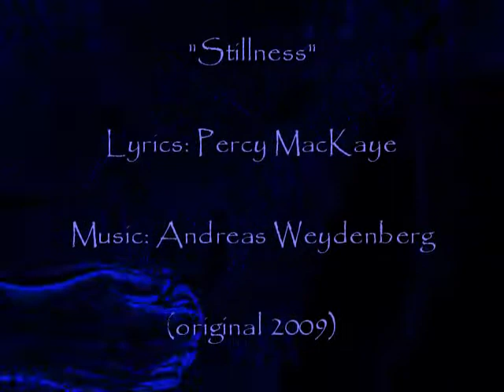Stillness - Percy MacKaye (original)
Another poem by the fabulous Art Nouveau poet Percy MacKaye (see "Star Song").
Original composition Andreas Weydenberg 2009

STILLNESS
(To a Young Poet, Pensive) by Percy MacKaye

You that can, from the round drop of a word
Distil a shining world, change it to dew
Vowelling from the cool beak of a bird
Clearly, clearly, clearly
Warm warblings of bright kindness—O, how dearly
I long to utter even such a word for you:
But just as it here glistens, it turns to a tear.

You that can, with the cup of a hyacinth,
Inverting it, create a chiming dome
For secret echoes, each a fragile plinth
Delicately, purely
Shoring a columned music — ah, as surely
How I would build for you so subtle a home
Of communing love
For all you are dreaming of !

Yet, though I cannot conjure your wise youth
To be its own minstrel and comforter,
There is a silent Logos, whose deep ruth
Mutely, divinely
Utters an elder Word, even more benignly
Than dew and flower, and shall so raptly stir
Your sorrow's revery,
Its stillness shall speak for me.